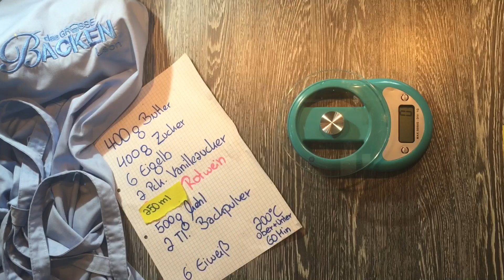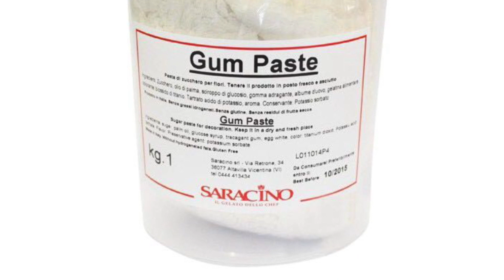Das Große Backen 2017 | BackOffShow IV | warum ich wirklich das Zelt verlassen musste | le's On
Heute muss ich mich leider aus dem Zelt verabschieden
...hier bei mir erfahrt Ihr warum ich wirklich gehen musste...
und wie es dazu kam.

Auch wenn die Zeit im Backzelt offiziell jetzt für mich vorbei ist...
...habe ich hier eine tolle Platform, weiterhin ein Teil dieser Familie zu sein...
der schwule Onkel der seinen Senf dazu gibt

...wie ist es aber überhaupt soweit gekommen...
Heute werde ich in einem Tutorial einen Rotweinkuchen herstellen
und herausfinden
was geht, und was nicht...

Zusammen können wir alle mehr wissen...

Zusätzlich muss geklärt werden...
das ich mich zu 100% von den Aussagen
welche von Selly´s Welt (oder wie sie heißt) verbreitet werden
...distanziere

mehr Antworten in diesem Video...

einen spannenden Sonntag...

Liebe Grüße
Euer Leon